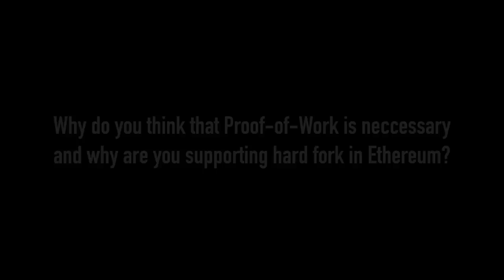TRON founder H.E. Justin Sun talks on TruthDAO's "Crypto Defined" -- Part Three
"I’m supporting Ethereum PoW Fork to give developer an reliable Proof-of-Work network"